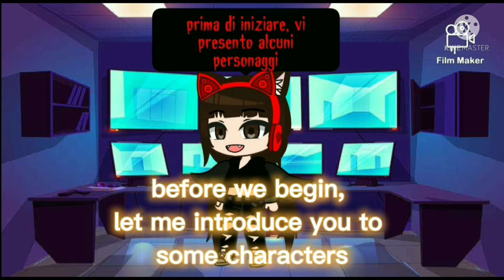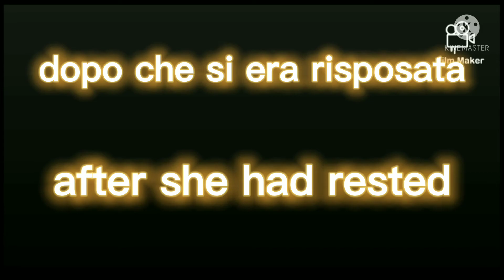Po è impazzita! 😂(Slendytubbies my AU)